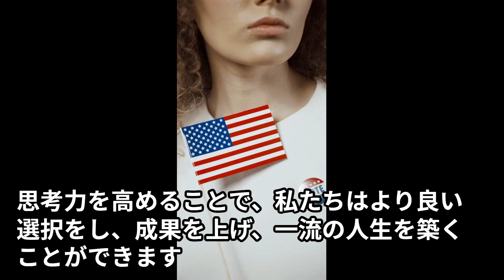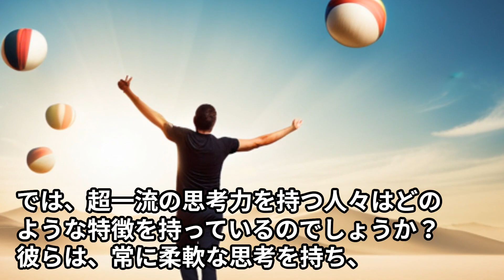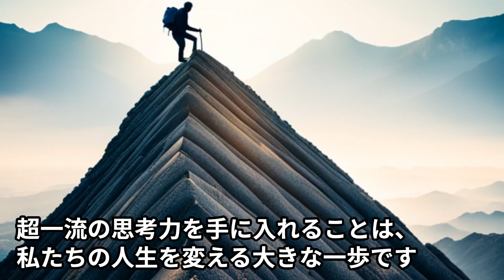超一流の思考力を手に入れる方法！人生を変える思考の鍛錬法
この動画では、思考力の重要性や超一流の思考力を持つ人々の特徴に触れた後、思考力を高めるための具体的な鍛錬法を紹介します。また、成功を収めるために思考力をどのように活用するかについても案内します。この動画を通じて、日常の思考力の向上や継続的な習慣づけを通じて、一流の思考力を身につけ、成功と成果を収める方法を学びましょう！